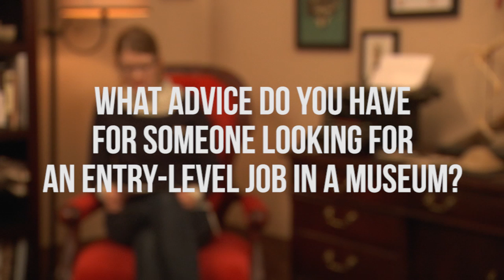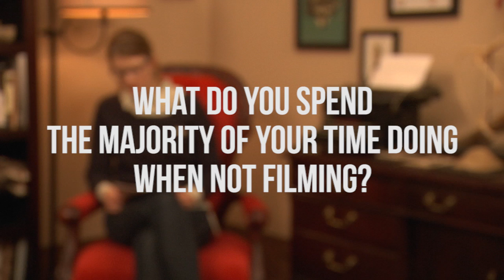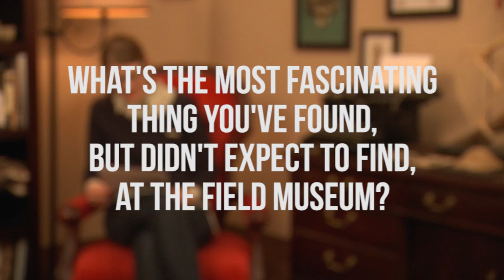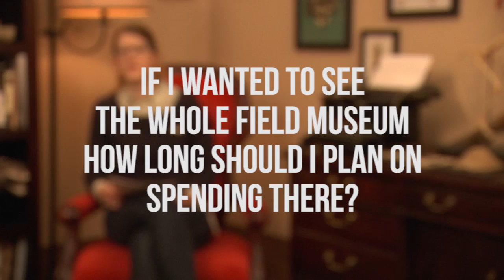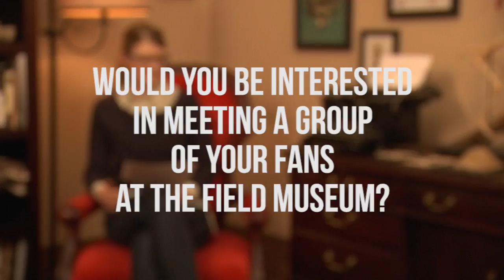How Do I Get A Museum Job? | Ask Emily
Emily answers your questions on ocean exploration, poop, and butterfly memories!

The Brain Scoop is written and hosted by:
Emily Graslie

Created By:
Hank Green

Directed, Edited, Animated, and Scored by:
Michael Aranda

Production Assistant:
Katie Kirby

Thanks to Leigh Pfeffer, Matt Wood, monstersshesays, Laura Hutfilz ‏@comicallylaura, 120lbsofconfused, pwisva, CGP Grey, Rachael Dye ‏@nerdycrochet, Derek Hennen ‏@derekhennen, kittyreads, and rooks-and-ravens for the questions!

Many many thanks to Susy Hovland, Evan Liao, Martina Šafusová, Andrés García Molero, and Seth Bergenholtz for translating this episode!